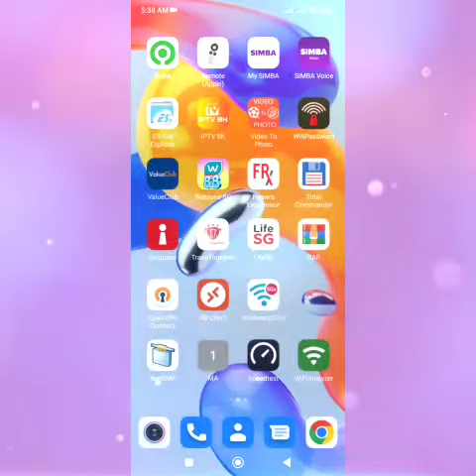FREE WIFI SURVEY(YISHUN CENTRAL).